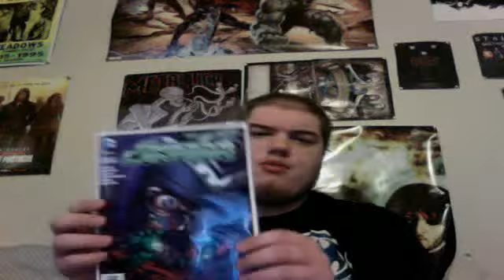Green Lantern #9 Review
the secrets of the indigo tribe part 3!